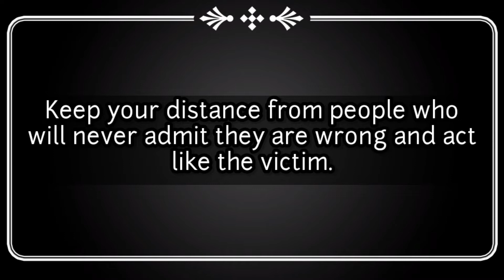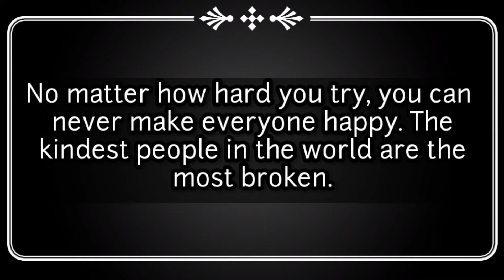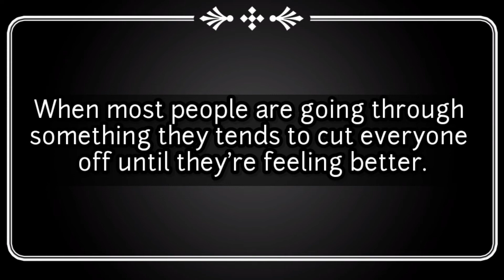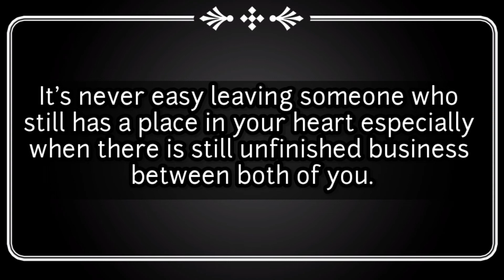Amazing facts that will shock you in 10 seconds | Moon Studio